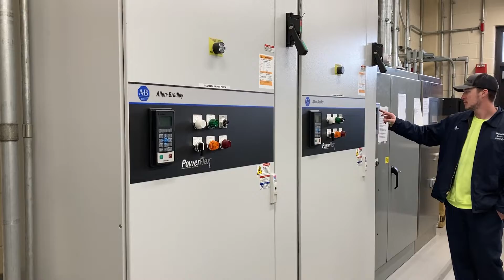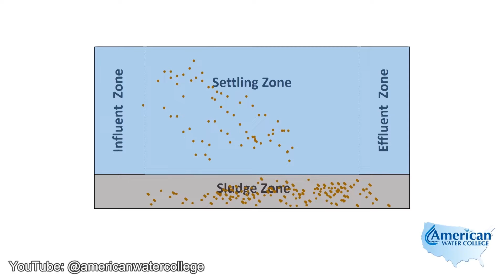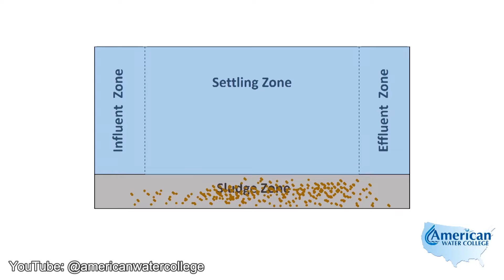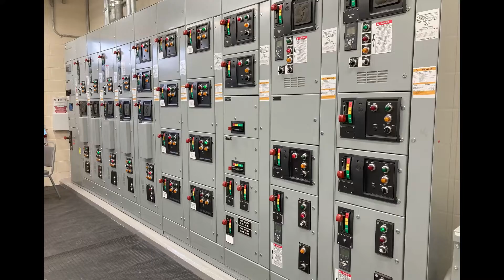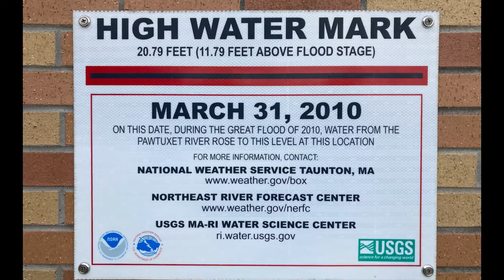How Sewage Treatment Works: Wastewater Plant Tour | Marc's Misc Videos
Ever wonder how sewage is turned into clean, clear water? It's a fascinating process that's far more interesting and far less smelly than you probably think. If you're curious too, then join me on this tour of Warwick, Rhode Island's Wastewater Treatment Facility and find out once and for all: "where does all the poop go?"

0:00 Intro
0:20 The "Ocean State"
0:35 Watch: The Scituate Reservoir
0:41 Background
1:44 Inlet Building
2:00 "Flushable" Wipes are Bad!
2:30 Grit Vortex
2:41 Primary Settling Tanks
3:07 Biological Nutrient Removal (BNR)
3:55 Secondary Clarifiers
4:35 Chemical Treatment
5:04 Sludge and Solids Handling
5:17 Incineration
5:37 Digester Facility (Decommissioned)
5:53 Operations Control Room
6:39 State-of-the-Art Laboratory
7:04 Sludge Bugs!
7:19 Conclusion
7:37 Outro
8:12 Photos
9:10 Credits and End Cards